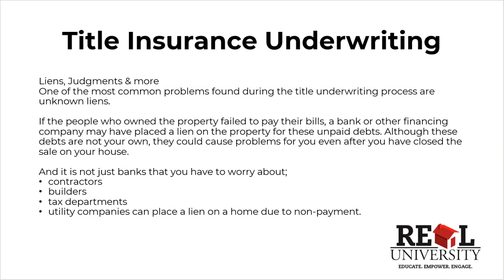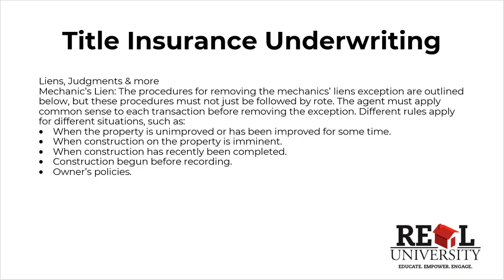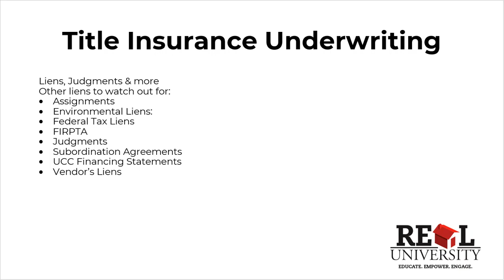Title Producer's C.E. - Title Underwriting 7/8